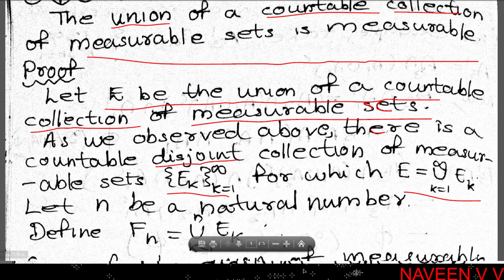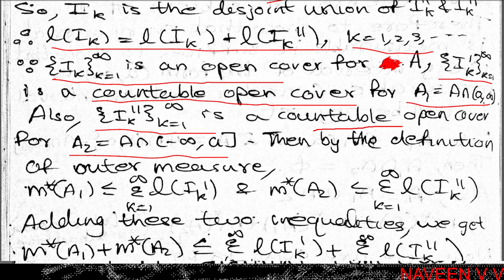Every Interval is Measurable, Countable Union of Measurable Sets is Measurable / Real Analysis II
Calicut University
Second Semester MSc Mathematics
Real Analysis II
Lebesgue Measure :
Proposition 7, Proposition 8
Countable union of measurable sets is measurable, Every interval is measurable